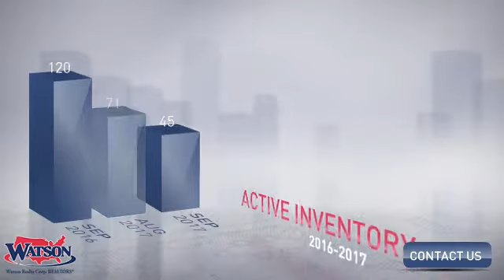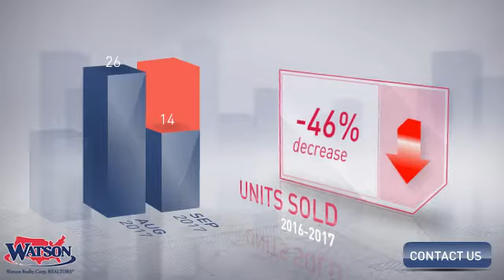Keystone Heights Market Update,FL, Real Estate Market Update from Watson Realty,October, 2017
Watson Realty Video Update recapping market activity within Keystone Heights Market Update, FL, during the month of October, 2017